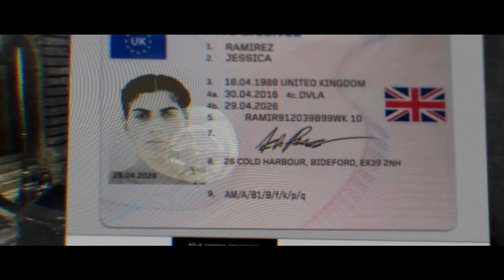Clean House | Sgt Kyle Garrick, SAS Anti-terror Wing | Call of Duty Modern Warfare 2019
Clean House - Call of Duty Modern Warfare 2019
Sgt Kyle Garrick, SAS Anti-terror Wing
Camden Town, UK